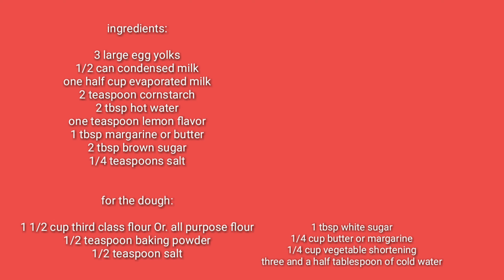Yema Tart PangNegosyo/Maliit na Puhunan/MALAKING Kita/P95 Puhunan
Hello mga momshies. Looking for side biz this Christmas season? This could be a good idea and added income. Try this yummy, creamy and tasty Yema Tart. Check this out! Thanks:)

Ingredients:

3 large eggyolks    P24
2 tbsp brown sugar  P2
2 tbsp hot water
1/4 tsp. salt P.5
1 tsp. lemon flavor        P1
1 tbsp margarine or butter P3 ( I used margarine)
2 tsp. cornstarch    P2
1/2 evaporated milk P7
1/2 condense milk P19

Tart Dough:

1 1/2 cups 3rd class flour  P4.4
1/2 tsp. baking powder
1/2 tsp. salt P1
1 tbsp white sugar  P3
1/4 margarine   P4
1/4 cup vegetable shortening or lard P4
3 1/2 tbsp cold water
Total cost of the ingredients  P76

More or less Capital is P95 including (electricity, packaging, etc)

P8.33/pc

You can sell this one for P15 each

Makes about 12 pcs